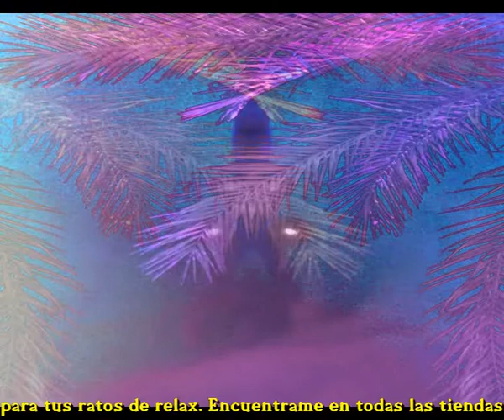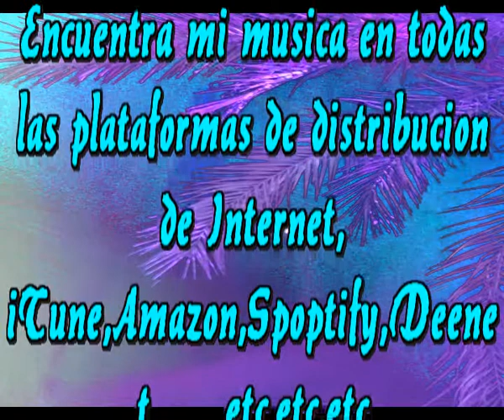De la vida te haces dueño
Cuando he depertado
Me he dado cuenta que era un sueño
Que no era verdad no estaba ocurriendo
Y me he despertado riendo

Soñaba que te tenia en mis brazos
Que me mecias en tu regazo
Que mi corazon se rompia en pedazos
Que comezaba el amor paso a paso

Lo que solo es un sueño
Puede darte tanta vida
Que a pesar de las heridas

Preferiria que mi vida
Brotara de sueño en sueño
Soñando que soy tu dueño
Y despertarme temiendo

Preferiria quedarme por fin
En el sueño que me llega al dormir
No despertarme para nada sentir
Lo que siento cuando duermo sin ti

Intermedio